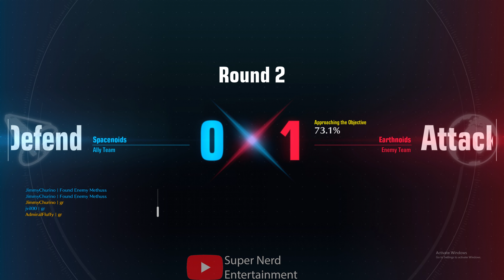My First Day Playing Gundam Evolution 4K 60 FPS (No Commentary)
Hey Everyoner! Since I feel like OW 2 is a dumpster fire let me try the game everyone says is the new OW. And Gundam is my favorite IP :)